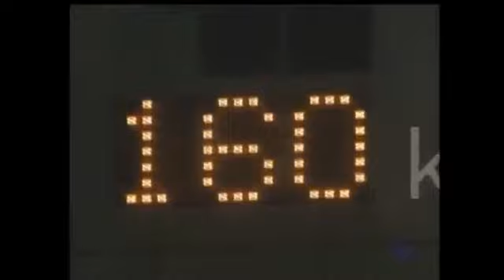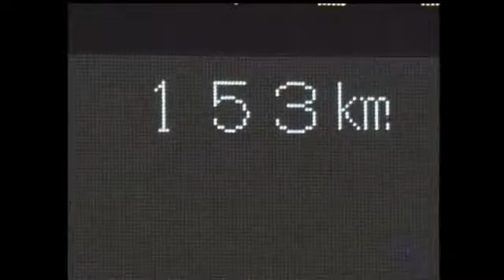【プロ野球】2006年総集編⑦ オールスターハイライト 藤川予告ストレート 清原との因縁対決 森本ピッコロ 新庄パフォーマンス！山本昌ノーヒットノーラン